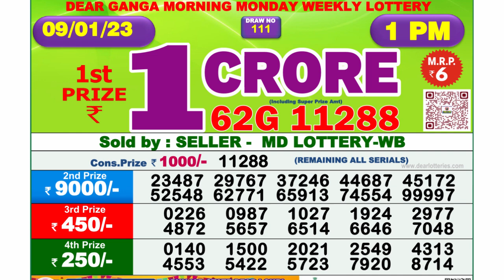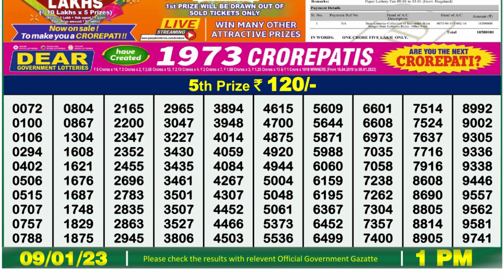🔴 Lottery Sambad Live 01:00pm 09/01/2023 Morning Nagaland State Dear Lottery Result Pdf Download